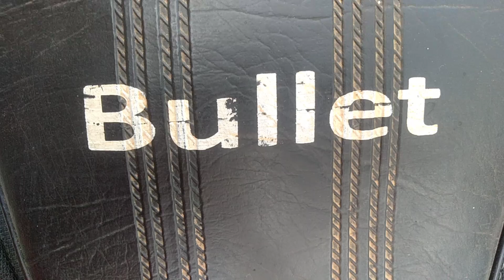Diesel tube got cracked in our bullet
In this video we explaining about why diesel bullet tube get broken in our bullet.